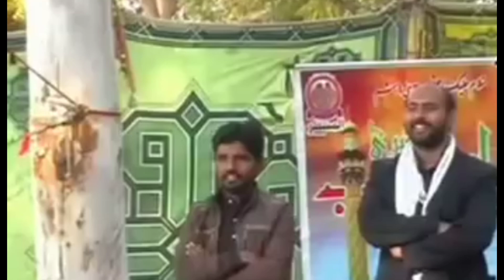Nazriya aur amal | sawab ki laluch | deen nasha?